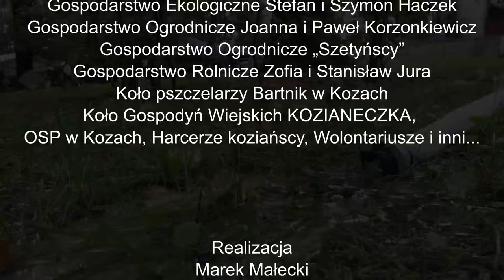Dożynki 2024 (Gmina Kozy)